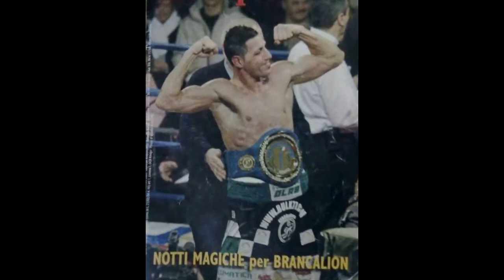Antonio Brancalion e la sua carriera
38 vinti 8 persi 2 pareggiati
UNICO SPORTIVO A ROVIGO A PORTARE 4 CINTURE ,
2 ITALIANE  1 EUROPEA ED 1 MONDIALE JUNIOR I.B.F